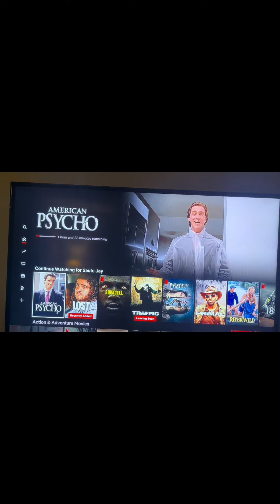The Boy Next Door review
Here’s my review of this awesome thriller The Boy Next Door starring Jennifer Lopez